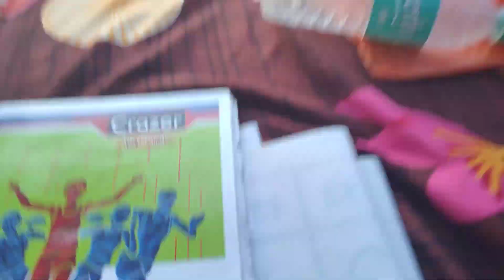BPL Season 2 Second Qualifier || Village Tennis Cricket